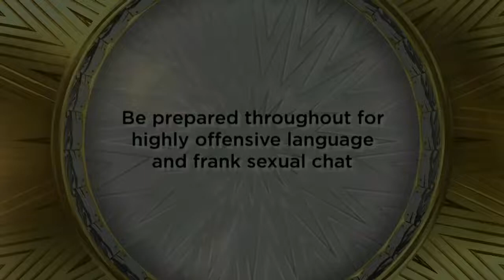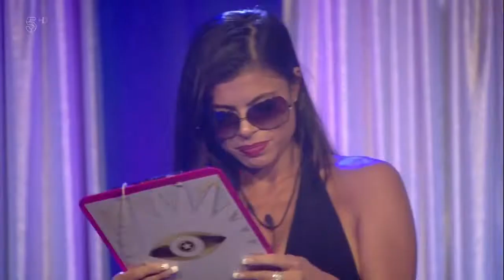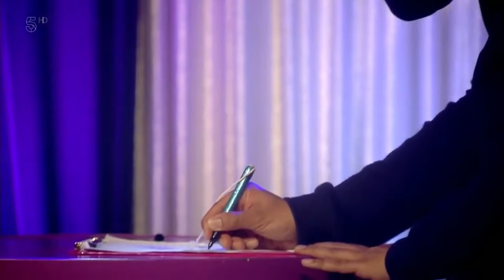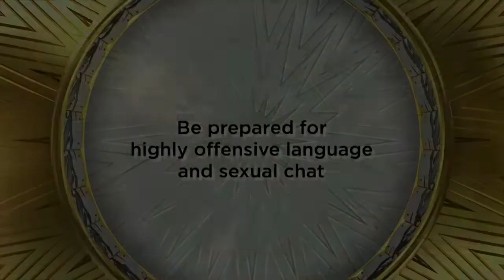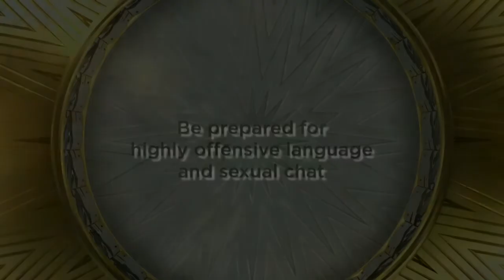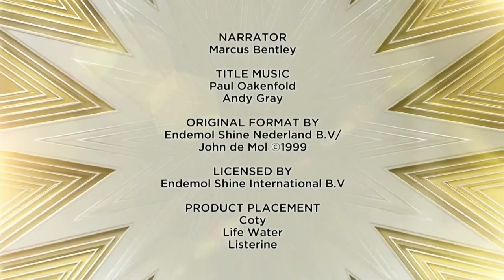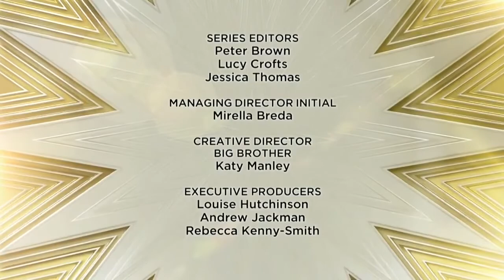Big Brother UK Celebrity - Series 20/2017 (Episode 3/Day 2)